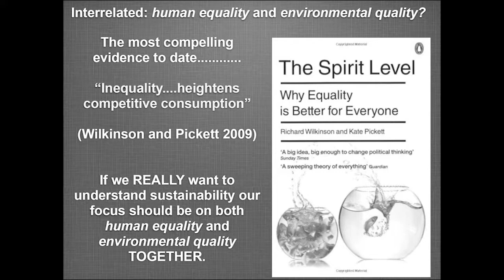"Inequality and Environmental Degradation: An Undeniable Link" by Julian Agyeman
April 15, 2014 | Julian Agyeman explores the relationship between inequality and a degrading environment.